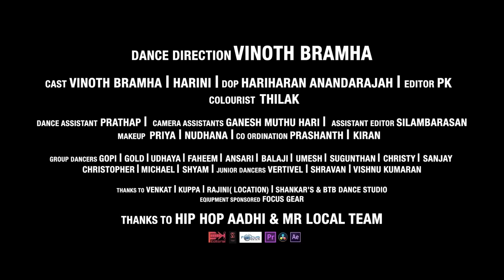Mr.Local | Takkunu Takkunu Video (Cover Version) | Sivakarthikeyan, Nayanthara | Hiphop Tamizha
MrLocal | TakkunuTakkunu Video (Cover Version) | Sivakarthikeyan, Nayanthara | Hiphop Tamizha | M. Rajesh

Cover Version Credits:
Dance Director Vinoth "Bramha"
Cast: Vinoth "Bramha" I Harini I Dop Hariharan Anandarajah
Editor: Pk
Colourist: Thilak
Dance Assistant: Prathap
Camera Assistants: Ganesh Muthu Hari
Assistant Editor: Silambarasan
Makeup: Priya Nudhana I Coordination Prashanth Kiran
Group Dancers: Gopi | Gold I Udhaya I Faheem I Ansari L Balaji Umesh L Sugunthan I Christy Sanjay |
Poster Design: Pranauv
Christopher I Michael Shyam I Junior Dancers Vertivel Shravan Vishnu Kumaran
Thanks To Venkat I Kuppa I Rajini( Location) I Shankar's & Btb Dance Studio
Thanks To Hip Hop Aadhi & Mr Local Team

For CallerTunes:
Song: Takkunu Takkunu

Song: Ava Nera Paakayil (Takkunu Takkunu)

Song: Un Siripadhu (Takkunu Takkunu)

Song: Koovi Koovi (Takkunu Takkunu)

Song - Takkunu Takkunu
Vocals - Anirudh Ravichander
Additional vocals - Nakul Abhyankar, Keshav
Lyrics - Mirchi Vijay
Guitar & Mandolin - Joseph Vijay
Flute - Sarath Jada
Mixed by Ber Ber
Mastered by Donal Whelan
Musician Coordinator - David Ling
Hiphop Tamizha Sound Engineer- Manikandan Murali, Aravindhan Karthik.
Hiphop Tamizha Manger- Balaji Booch

MrLocal is a Tamil comedy film written and directed by M. Rajesh. The film stars Sivakarthikeyan and Nayanthara in the lead roles, marking their second collaboration after Velaikkaran. Produced by K E Gnanavel Raja under his banner Studio Green. The film features music composed by HiphopTamizha and cinematography by Dinesh Krishnan. B.

Mr. Local Cast & Crew:
Starring : Sivakarthikeyan, Nayanthara, Radhika Sarathkumar, Thambi Ramaiya, Sathish, Yogi Babu, Roboshankar, Harija
Written & Directed by : Rajesh.M
Cinematography : Dinesh Krishnan. B
Editor : Vivek Harshan
Art : Subramanaiya Suresh
Lyrics : Rokesh, Mirchi Vijay & K.R.Dharan
Stunt : Anbariv
Choreography : Dineshkumar
Costume Designer : Anu Vardan & Neeraj Kona
Sound Design : T. Udhaya Kumar
Sound Effects : Arun Seenu
Costumer : P Selvam
Makeup : Vinoth Sukumaran
Stills : D.Narendran
Pro : Suresh Chandra
Designs : Kabilan
Cashier & Post Production Manager : EV. Dineshkumar
Production Controller : Cp Jai
Executive Producer : S.Saravanakumar
Production Executive : Karthick Seema
Production Manager : Swarnarooban, Karthick Anandhakrishnan
Producer : K E Gnanavel Raja
Prodcution Company : Studio Green
Audio Label : Think Music